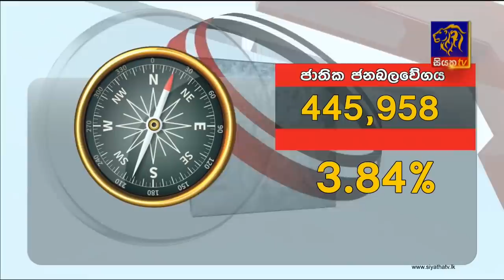Siyatha News | 06.00 AM | 08 - 08 - 2020